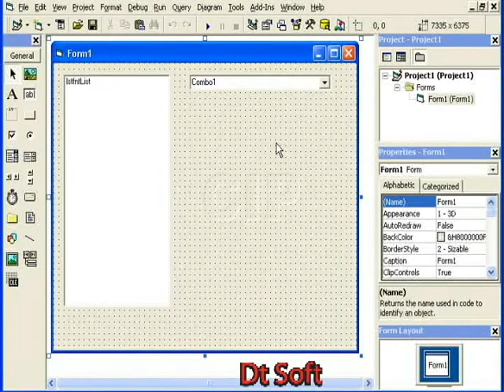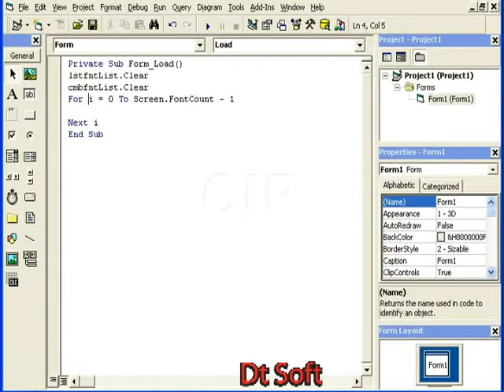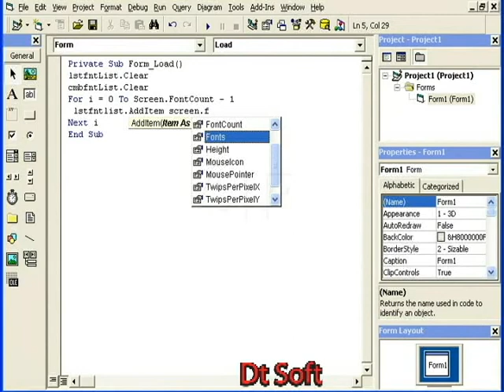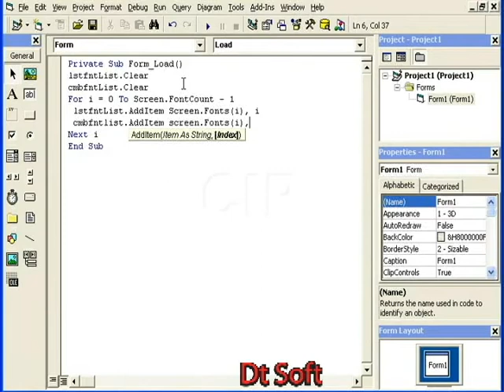Visual Basic font viewer tutorial